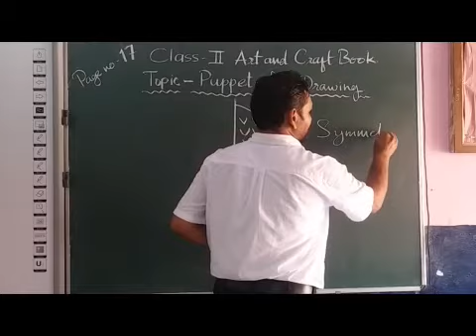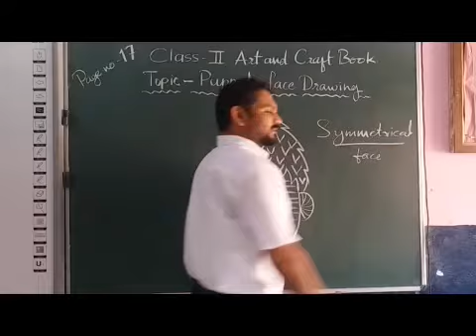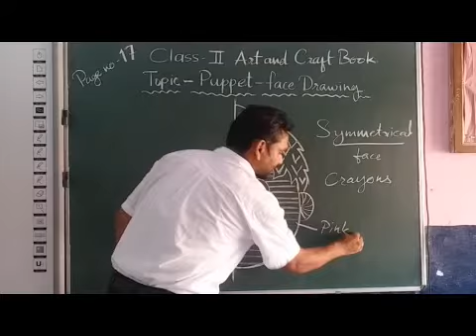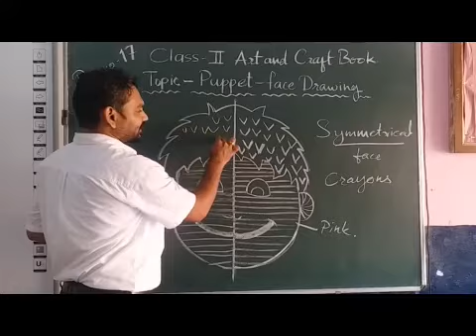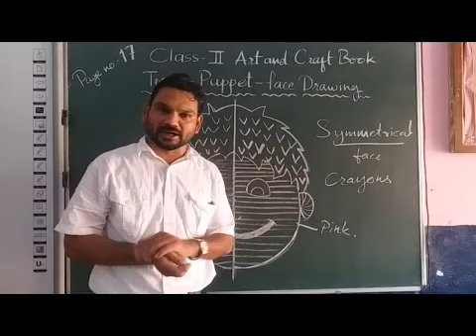II Art Puppet Face Drawing